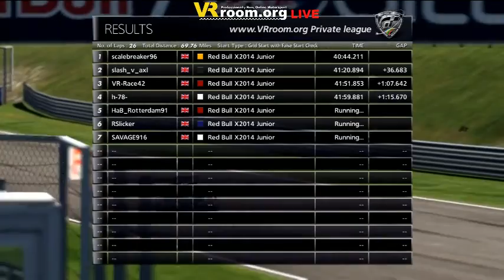Red Bull X2014 Jr Championship: R10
Round 10! The final round of the Red Bull X2014 Jr Championship at VRroom.org . Racing round the Red Bull Ring
Took from the live stream.